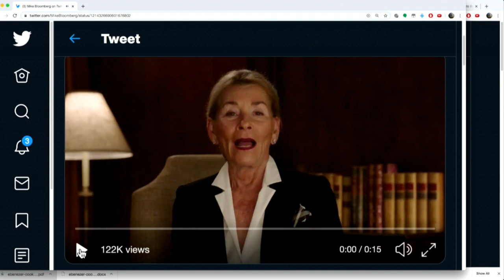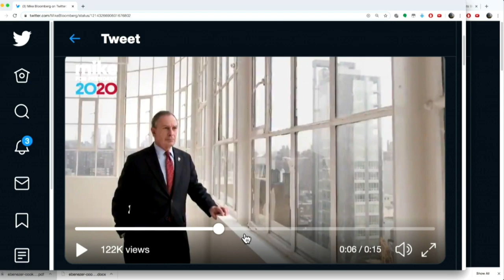Populist! Mike Bloomberg Endorsed By TV’s Judge Judy! ft. Matt Christman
Michael and Matt Christman watch Judge Judy's Bloomberg endorsement video.